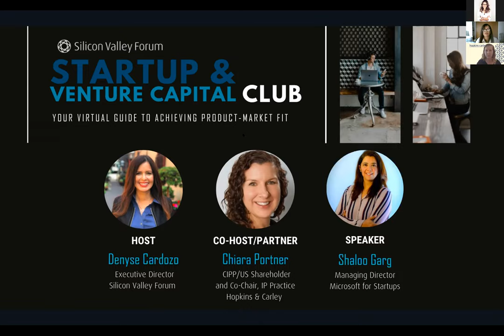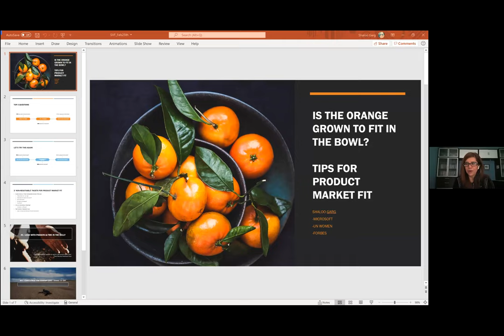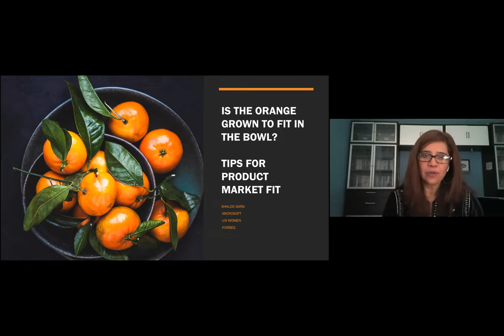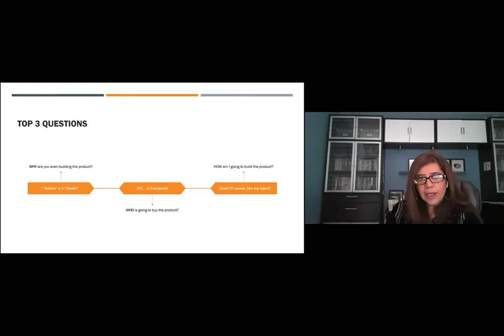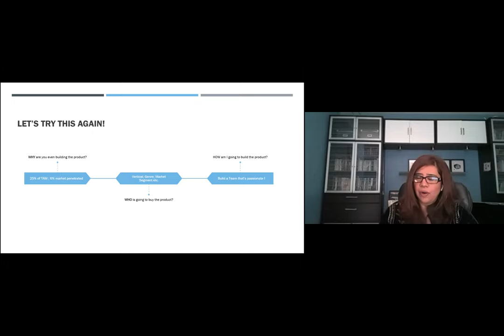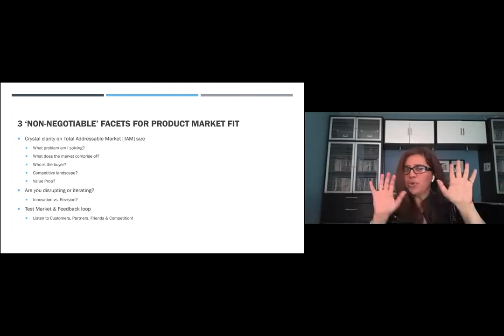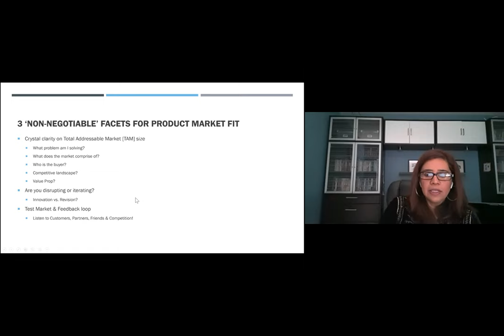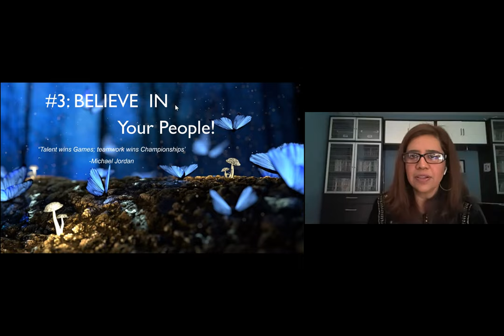Startup & Venture Capital Club Series: Your Virtual Guide to Achieving Product-Market Fit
The path to product-market fit is not linear, and the inability to achieve this is the most common reason startups fail. It is imperative that you move into a state of product-market fit in a market where you can really start to scale your business.

In this interactive session, Microsoft for Startups Managing Director, Shaloo Garg will explain what product-market fit is and the processes to successfully achieve and measure it so your company can start growing revenue and drive sustainable customer growth.

MEET THE HOST:
• Denyse Cardozo — Executive Director, Silicon Valley Forum

MEET THE CO-HOST:
• Chiara Portner — CIPP/US Shareholder & Co-Chair, IP Practice at Hopkins & Carley

MEET THE SPEAKER:
• Shaloo Garg — Managing Director, Microsoft for Startups

This series is powered by Hopkins & Carley, A Silicon Valley Law Firm!